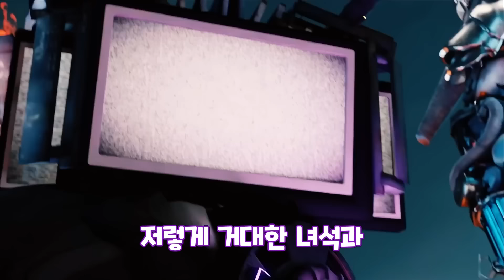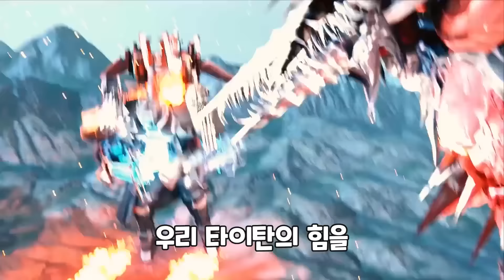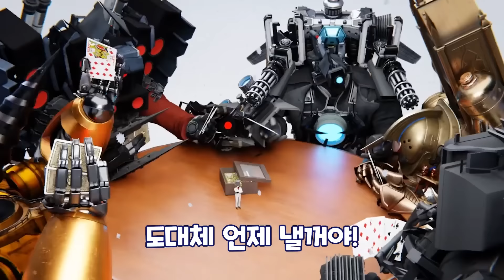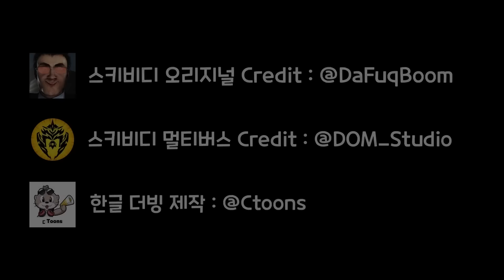스키비디 토일렛 멀티버스 41화 '시니스터 타이탄 클락맨'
돔 스튜디오 스키비디 토일렛 멀티버스 41화 '시니스터 타이탄 클락맨' 한글 더빙 영상입니다.
* 원작 Credit : Dom_Studio